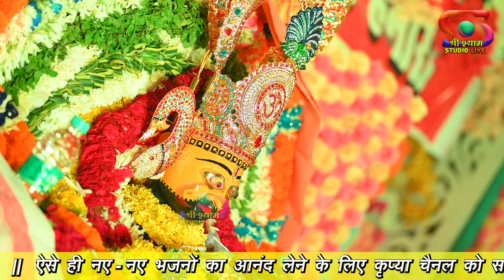बाँह पकड़ ले साँवरा - कहीं छूट ना जाए || Uma Lahari ji | 4K UHD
ॐ  श्री  गणेशाय  नमः  !!  ॐ  श्री  श्याम  देवाय  नमः !!  ॐ  श्री  हनुमंते  नमः !!

 श्री श्याम अरदास संकीर्त्तन
गायिका : उम लहरी जी
स्वागतकर्ता : शैलेन्द्र अग्रवाल, अलवर ||
म्यूजिकल ग्रुप: विनोद म्यूजिकल अलवर ||

छायांकन :  श्री  श्याम  स्टूडियो  Live @ShreeShyamStudioLive
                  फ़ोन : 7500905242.